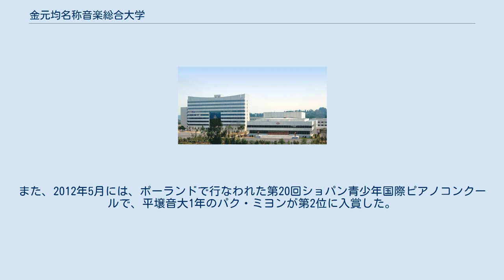金元均名称音楽総合大学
金元均名称平壌音楽大学（김원균명칭 평양음악대학、キム・ウォンギュンめいしょうピョンヤンおんがくだいがく）とは、朝鮮民主主義人民共和国（以下、北朝鮮と記す）の平壌市にある音楽大学である。
 1972年7月、平壌舞踊大学と平壌芸術大学とが合併する形で、平壌市の大同江区域に「平壌音楽舞踊大学」として設立された。
 この音楽大学は、主体思想に根ざした音楽や舞踊に対して与えられる賞をいくつか授与されている。
 学生によるフル・オーケストラがあり、5,500平方メートルの音楽ホールがある。
 大学の教育システムは、4年の学部と、2年半の博士課程で構成されており、他に、2年間の幼稚園コース、4年間の初級コース、若い音楽家のための3年間の準備コースがおかれている。
 卒業生の60%以上が、万寿台芸術団、普天堡電子楽団の奏者となっている。
他に、朝鮮民主主義人民共和国国立交響楽団、尹伊桑管弦楽団へも卒業生が入団している。
 2006年5月に、イタリア、聖チェチーリア音楽院に留学中のファン・ウンミが、第15回ジュゼッペ・ディ・ステファノ国際声楽コンクールで最優秀賞を受賞した。
また、2012年5月には、ポーランドで行なわれた第20回ショパン青少年国際ピアノコンクールで、平壌音大1年のパク・ミヨンが第2位に入賞した。